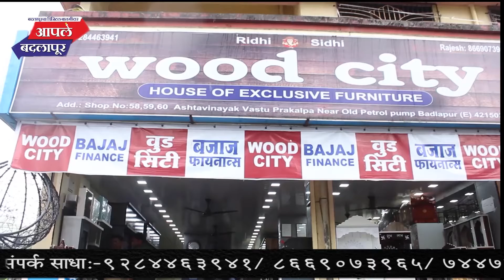बदलापूर बस स्थानकाच्या दुरावस्थेबाबत कपिल पाटील लवकरच परिवहन मंत्र्यांशी संवाद साधून काम करणार पूर्ण